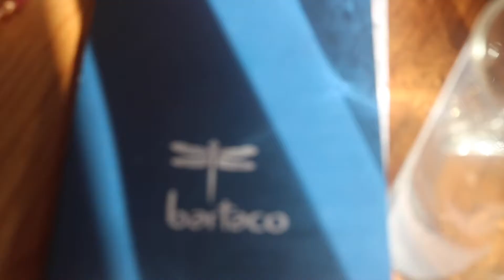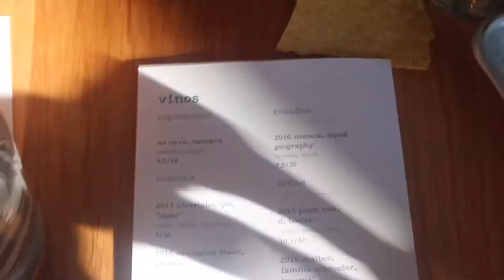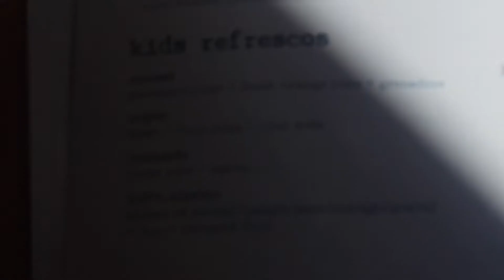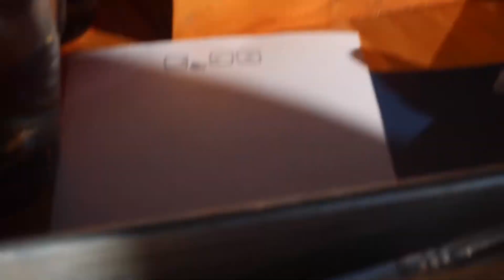Bartaco Secret Taco - Vlogmas Day 4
I was invited to visit Bartaco's Chapel Hill location to try out the new secret taco.